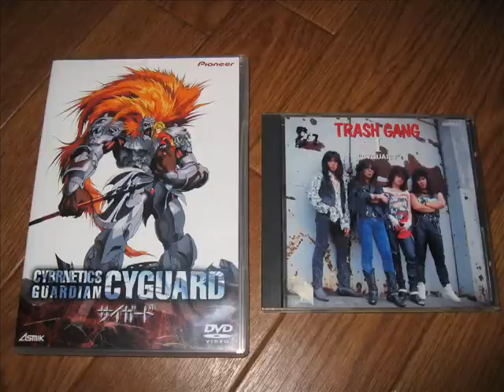聖獣機サイガード Cybernetics Guardian - 09 "Under the Table"